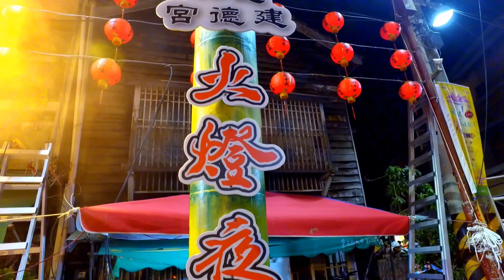20170820過溝建德宮火燈夜巡 空拍